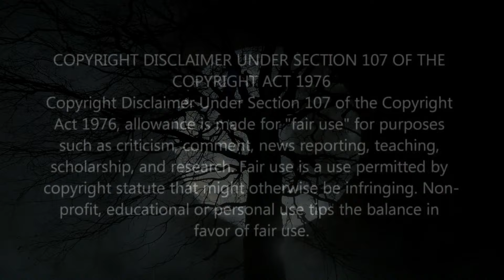Dangerous Encounter While Exploring Abandon Building (No Commentary)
The game’s story follows Ethan Thomas as he investigates a series of murders linked to a killer known as the Match Maker. As Ethan delves deeper into the case, he uncovers a more sinister plot involving another killer called ‘Serial Killer X’ and a mysterious entity known as ‘The Hate.’ The narrative unfolds through Ethan’s pursuit of these dangerous individuals while trying to clear his name amidst escalating chaos.the background music is by co.ag music i do not own any of the background music